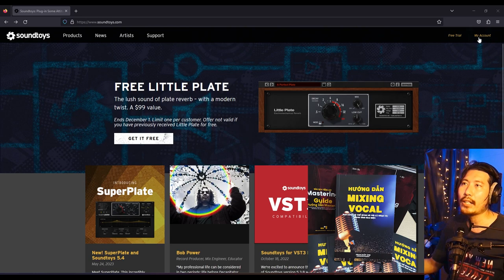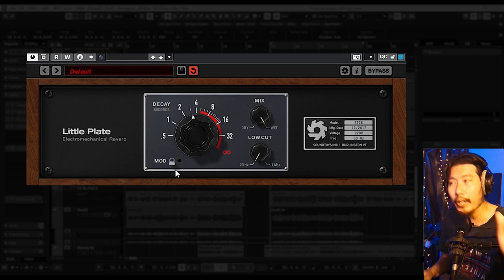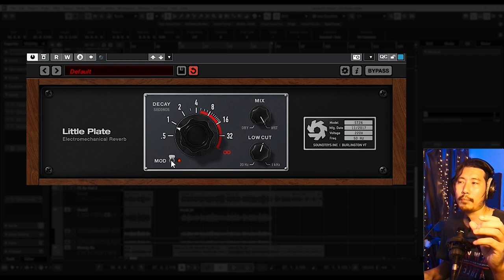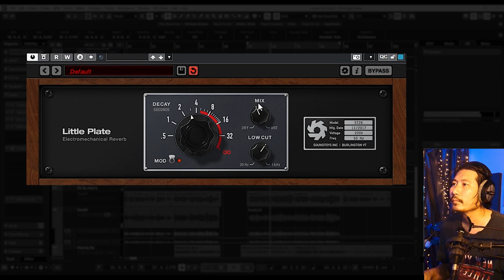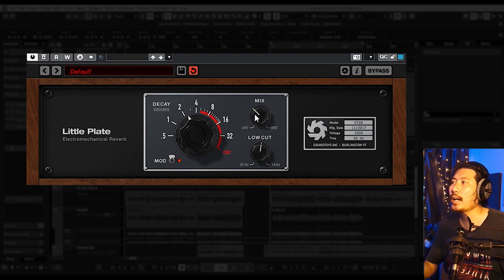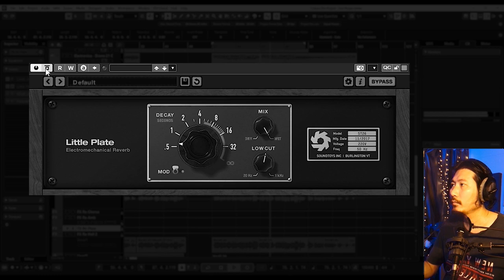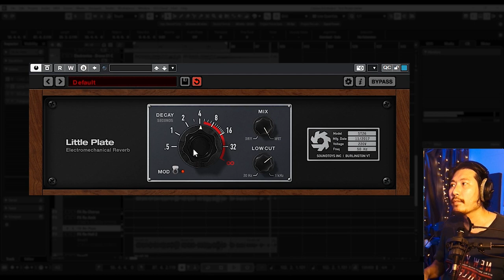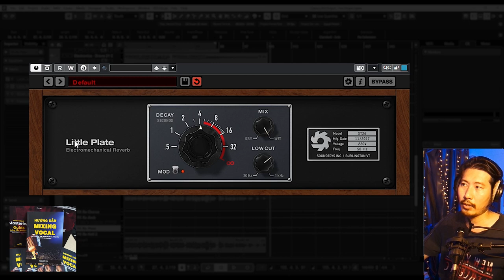Litter Plate: Công cụ tạo Vang kim loại tấm tuyệt đẹp của Soundtoys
🎁Tham Gia Landr Để Tự Phát Hành Âm Nhạc